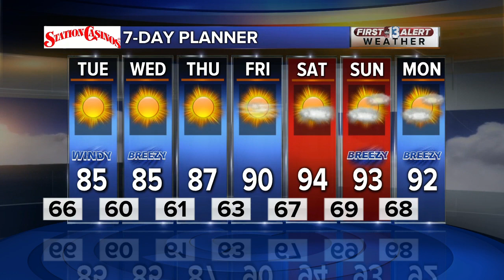13 First Alert Las Vegas evening forecast | May 11, 2020